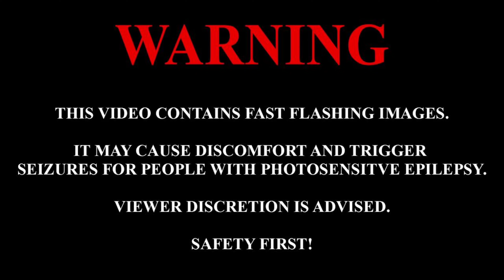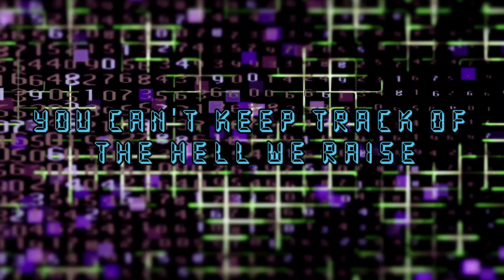Enter shikari rabble rouser lyrics video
Had a lot of fun making this lyrics video for enter shikari rabble rouser from there album the spark i hope you enjoy this video and also hope you all are having a great day  credit go to raymond for the background videos used in the video